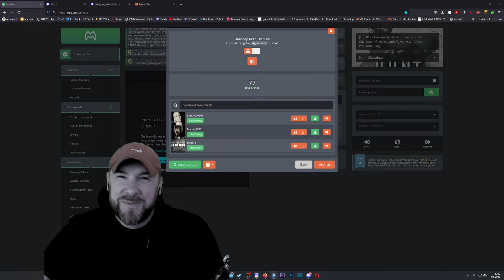Winfield 1893 Slate - Hunt Showdown | Hunt Showdown deutsch #512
Winfield 1893 Slate - Hunt Showdown | Hunt Showdown deutsch
Hunt Showdown Duo vs Trio Runde mit Tina.
Actionreiche und spannende Runde mit der Winfield 1893 Slate !

10% Sparen mit dem Code TEN
5 Euro sparen mit dem Code TEN5